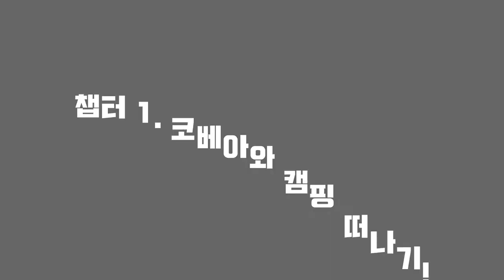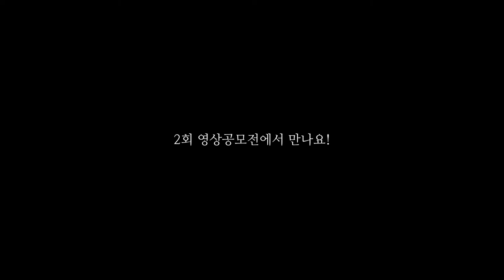2020 제 1회 코베아 영상공모전 수상작품 모음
코베아 공식블로그에서 앞으로 다가올 영상공모전에 참여하세요.